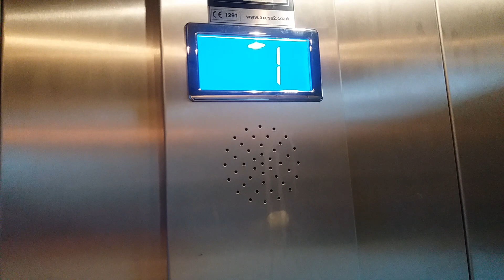Home Lift Nr. Burger King at Gunwharf Quays in Portsmouth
This lift was installed in 2017 and serves the lower and upper Waterfront restaurant levels.